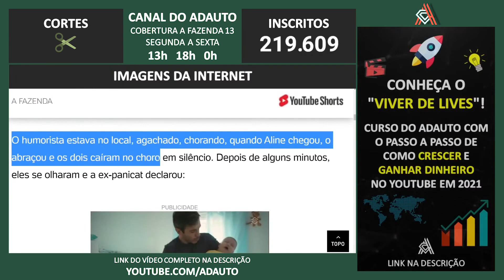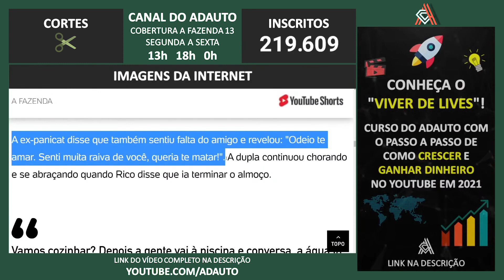A FAZENDA 2021: Rico e Aline choram e se abraçam após treta na roça: 'Senti a sua falta'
A FAZENDA 2021: Rico Melquiades e Aline Mineiro choram e se abraçam após treta na roça: 'Senti a sua falta'

📬 Envie presentes para o canal:
A/C: Adauto